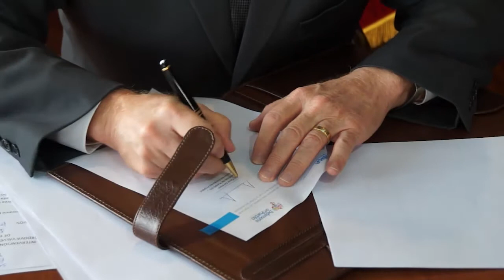Reunión con ACNUR sobre situación migrantes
Se renovó la firma de entendimiento entre ACNUR y la Defensoría del Pueblo